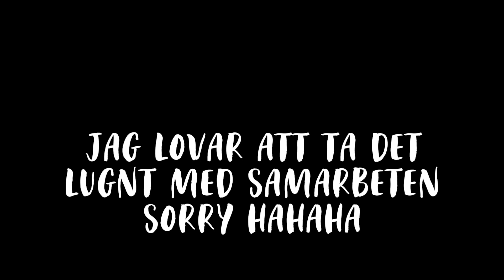GER JULKLAPPAR TILL MINA BÄSTA VÄNNER!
Hej alla! Förlåt att det varit så många samarbeten, lovar att bättra mig.

Periscope: viktoriaharrysson

musical.ly: viktoriaharrysson
Min postbox:

ENT
Viktoria Harrysson
TV4 AB
115 79 STOCKHOLM
Jag filmar med min Sony a5100

Skriv i kommentarerna om vad jag kan förbättra, videoförslag och vad du tycker! :)
Älskar er!!